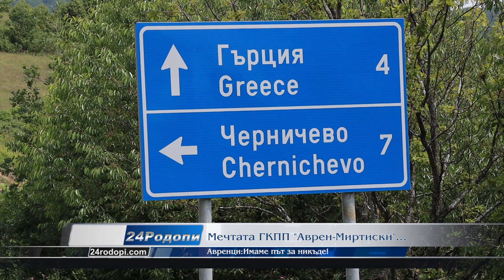Новият път от Аврен за… никъде! Мечтата в селото: Искаме пункт с Гърция!